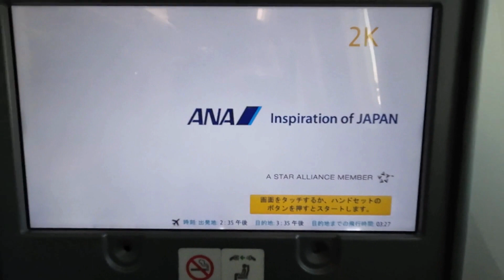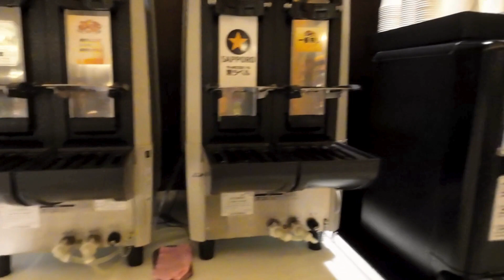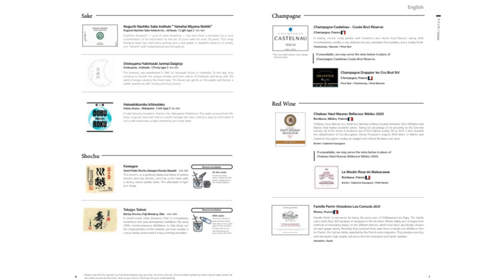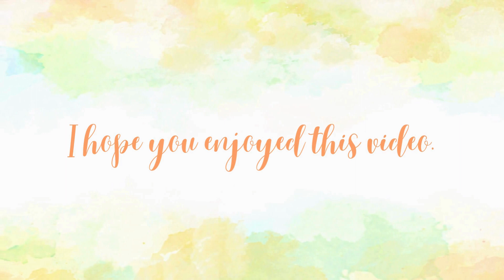Flight to New York | All Nippon Air (ANA) | Part 1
It's been seven years since my last travel. It's good especially since my special lenses, called PROSE (Prosthetic Replacement of the Ocular Surface Ecosystem), need to be refitted at the BostonSight in Needham, Massachusetts. I have an eye condition that need these special lenses to be refitted regularly, if not yearly, at least every two years.

However, my first stop is New York, where my eldest sister resides. From there, we'll have a road trip to Needham, a suburb of Boston. She'll be the one driving us there. My youngest sister, who is based in Canada, will join us a few days after we arrive in Needham. On the 6th day, we'll have another road trip to Windsor, ON, Canada, to visit my youngest sister's family. My eldest sister and I will just be staying for six days there, and then we'll drive back to New York.

It's not only a grand reunion for us three siblings but truly an adventure as well. So, join me during my travel and let's have fun together!